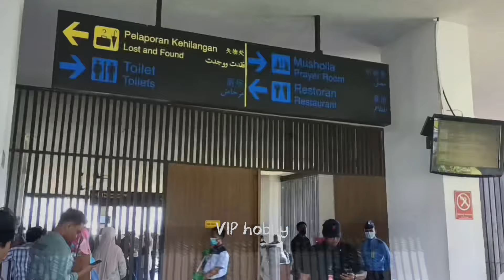UPDATE !! GANJAR PRANOWO Kampanye Pilpres Di Banyuwangi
Kedatangan Bapak Ganjar Pranowo di Bandara Banyuwangi disambut meriah oleh simpatisan dan pendukung paslon 03 yang rencananya akan mengadakan kampanye dan konser slank di Lapangan Maron Genteng Banyuwangi